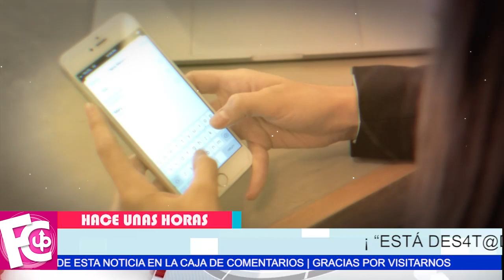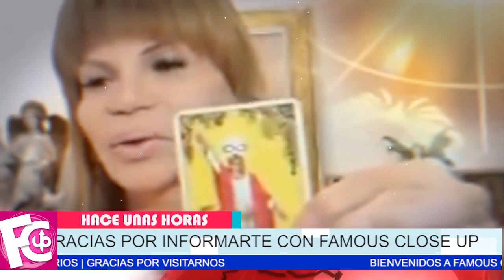⛔😱 Piqué y su 𝗡𝗨𝗘𝗩𝗔 𝗡𝗢𝗩𝗜𝗔 captados juntos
Le fue infiel a Shakira con esta mujer…